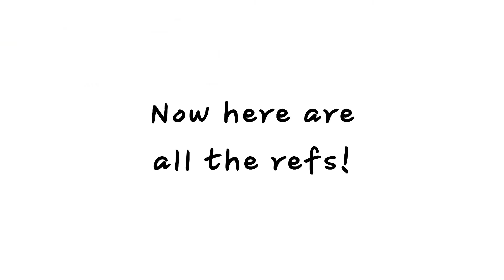Banner and Icon Contest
Art contestttt! Why not.

Winners announced August 30th

Rules:
-No tracing or heavily referencing other art
-No gore
-No NSFW
-Use the hashtag WillowFeatherBanner if you are entering the banner contest, and WillowFeatherIcon if you are entering the icon contest.
-Be sure to watch this whole video, there are a lot of things I included in here that could help you win.
-You can include any of my characters, I just ask that the main focus is on one of my mains

Prizes:
Banner Contest winner- A Tweened Animation Meme
Icon Contest winner- A shaded and lighted fullbody with a background.

Q&A

Q: How should I use the banner template?
A: You should add the characters in the center, where they are visible on all devices, the template is just showing the visibility on all the different devices, so a portion of it will be visible on desktop, whereas the whole thing will be visible on a TV, so you have to get creative with the sizing and positioning of everything.

Please don’t trace, heavily reference or repost any of my art or animations on any platforms, if you would like to use an animation of mine in a tribute, please ask my permission first.